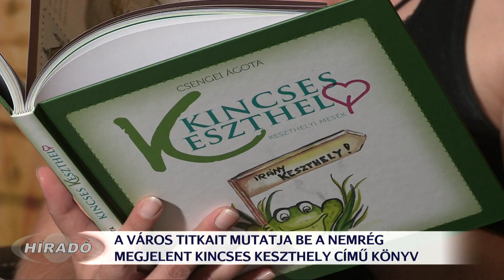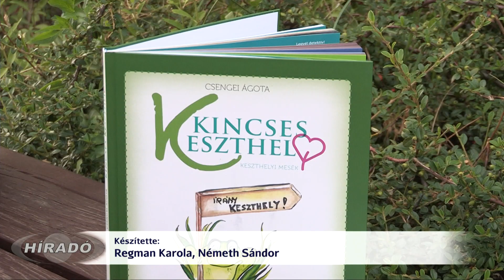Keszthely titkai kötetbe rendezve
Mit csinál az archeobotanikus? Mi köze van Kossuth Lajosnak a Fenyves alléhoz? Mit ábrázol Keszthely címere? Ilyen és ehhez hasonló kérdésekre kaphatnak választ mindazok, akik kezükbe veszik a nemrég megjelent Kincses Keszthely című kötetet. A könyvet Csengei Ágota állította össze, a történetek a város titkait mutatják be az olvasóknak. A kötet azonban egyben foglalkoztató füzetként is működik.